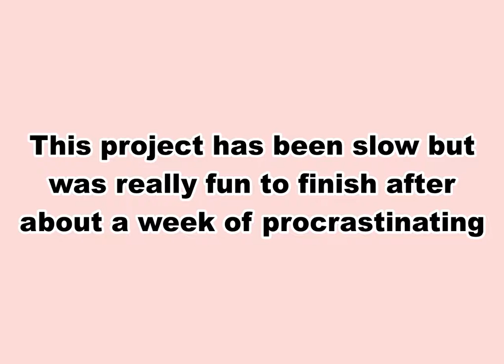Cursed Emoji Slot YCH speedvector(?)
Little YCH I started on Artfol. Planning to set it there and if there are any slots left, I set it up on Artfol's Discord. Come find me there if your interested. ^^